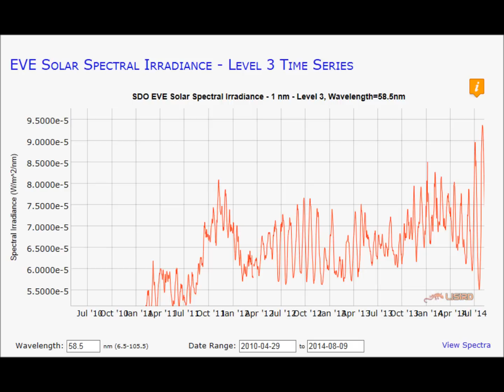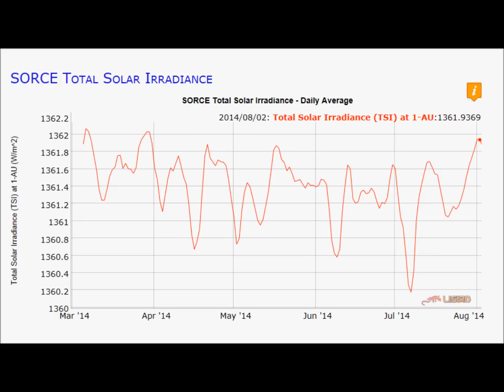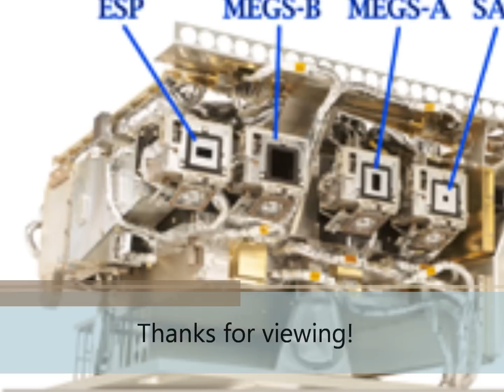SDO EVE Record High | Solar Variability to the Extremes! | August 12, 2014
Extreme Ultraviolet readings showing just how variable our star can be. Normally it varies by around 6% in the EUV spectrum from Solar Minimum to Maximum, but now it varies greatly from one week to the next.